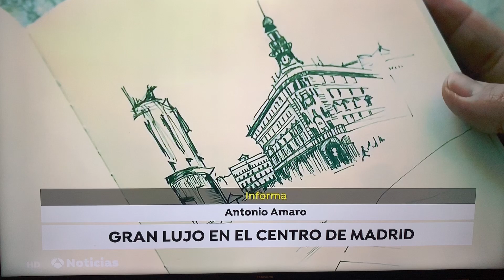Así será Centro Canalejas Madrid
Abrimos las puertas de Centro Canalejas Madrid a los Informativos de ANTENA3